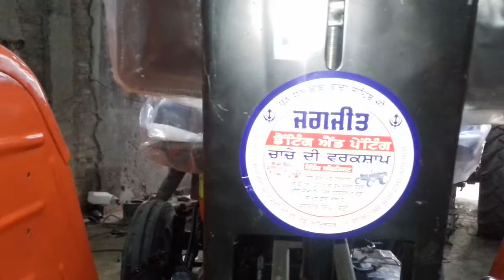Hmt 5911 jagjit moter 37 hide mrk amritsar 9815631668 9915884235